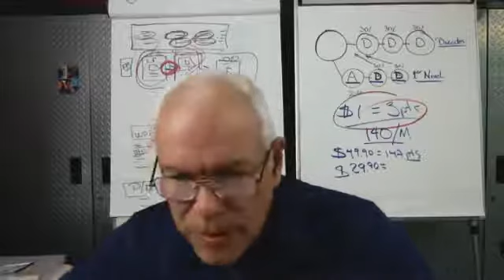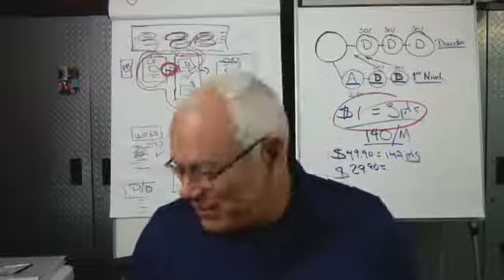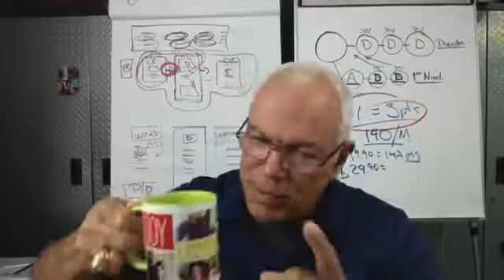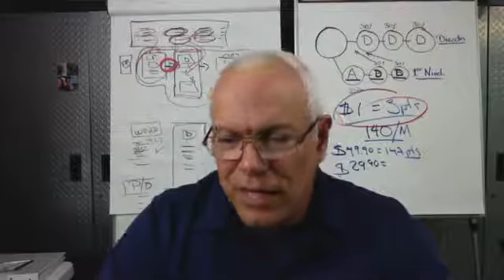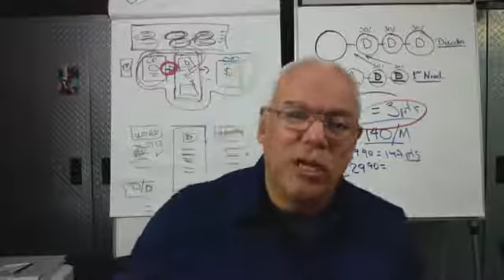Las mejores estrategias de Marketing Builderall español 2019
Builderall es una Plataforma Digital Lider en el Mundo Online.

Unete a nuestro grupo y recibe el asesoramiento que buscas para crecer tu negocio online.

El es la plataforma mas completa para no solo tener una presencia digital profesional, sino que para también monetizar tu presencia en la red.

Únete a nuestro equipo y veras como cambiara tu futuro económico.

Pruébalo gratis por siete días y contáctanos una vez dentro para asesorarte bien.